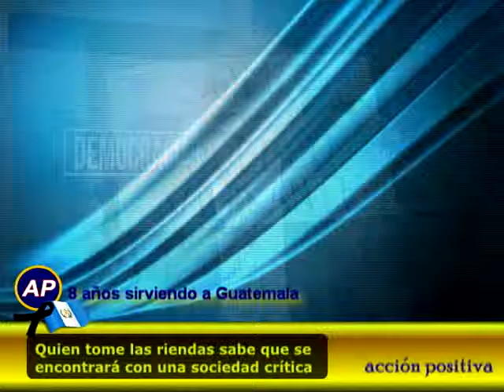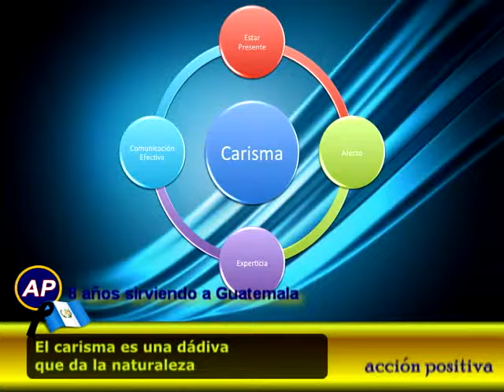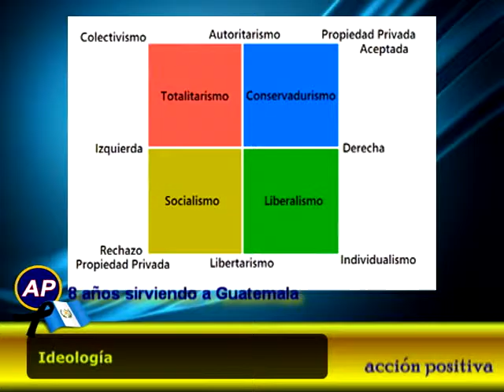A LAS PUERTAS DE LA SEGUNDA VUELTA